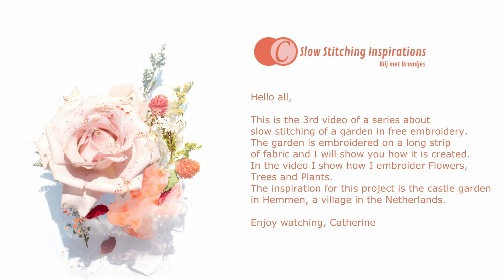De Kasteeltuin - Deel 3 | Bloemen - Bomen - Planten | Slow Stitching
Dit is de 3e video van een serie over Slow Stitching van een tuin in vrij borduurwerk.
De tuin wordt geborduurd op een lange strook stof en ik laat je zien hoe het wordt gemaakt.
De inspiratie voor dit project is de kasteeltuin in Hemmen, een dorp in Nederland.

De video is Nederlands gesproken, met de keuze uit Nederlandse, Engelse, Duitse(YT), Franse(YT), Spaanse(YT) of Portugese(YT) ondertiteling.

Veel kijkplezier, Catherine